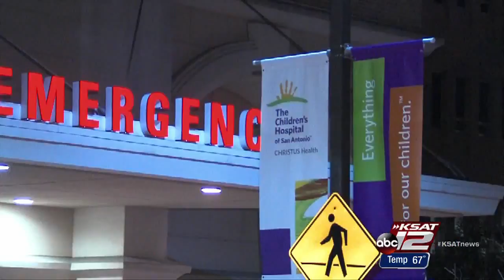Video: Arrest made in recent shooting death of teen girl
An arrest was made Tuesday in the shooting death of Amanda Acosta, 17, who was killed March 14 after leaving a West Side party.